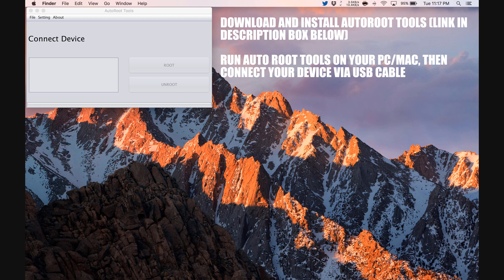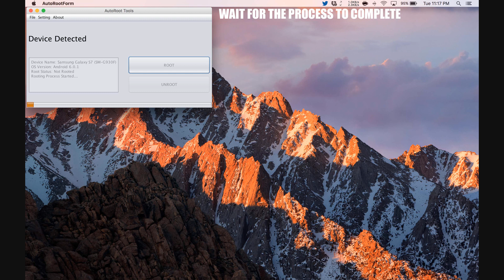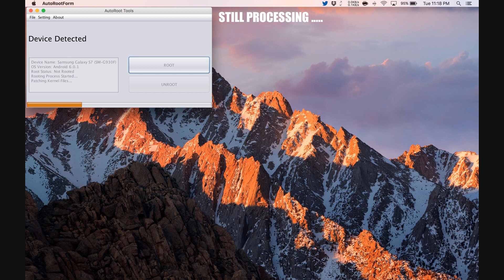How To Root LG Optimus L9 P769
Step by Step tutorial on how to How To Root LG Optimus L9 P769.